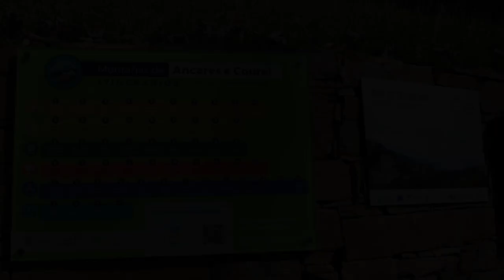Ollar do Cido, Seoane, Spain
About Property:
You're eligible for a Genius discount at Ollar do Cido! To save at this property, all you have to do is sign in.
Set in Seoane in the Galicia region, Ollar do Cido features a balcony and mountain views. Guests benefit from a patio and a barbecue.
The holiday home with a terrace and city views has 3 bedrooms, a living room, a flat-screen TV, an equipped kitchen with a fridge and an oven, and 1 bathroom with a bidet. Towels and bed li...
Property Type: Hotel
Address: Calle Nogaredo, 17, Seoane del Caurel , Lugo, España, 27324 Seoane, Spain
Searching For
1. Ollar do Cido - Seoane - Spain
2. Ollar do Cido - Seoane - Spain Address
3. Ollar do Cido - Seoane - Spain Rooms
4. Ollar do Cido - Seoane - Spain Amenities
5. Ollar do Cido - Seoane - Spain Offers and Deals
Audio Credit:
Track Title: Subway Dreams
Artist: Dan Henig